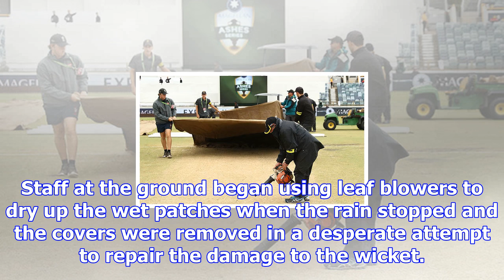Rain delays play as australia close in on ashes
England's captain Joe Root stands with Australia's captain Steve Smith as they inspect the pitch bef...